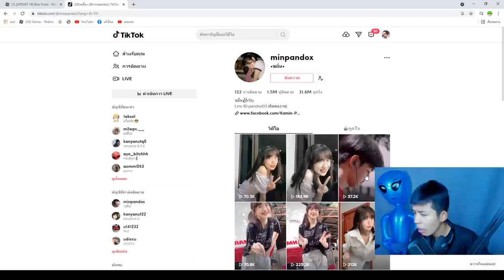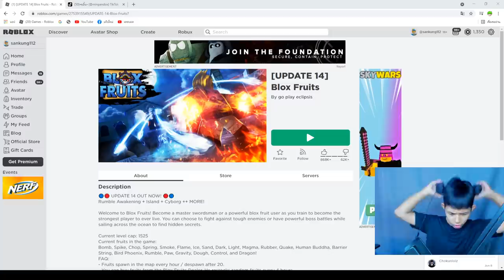Blox Fruits ใช้คอมโบที่ถูกลืม ชุดเดียวเเตก!! ผมอกหักเเล้วครับ